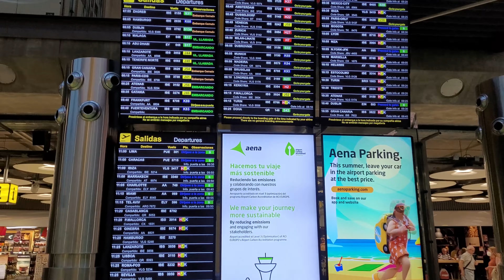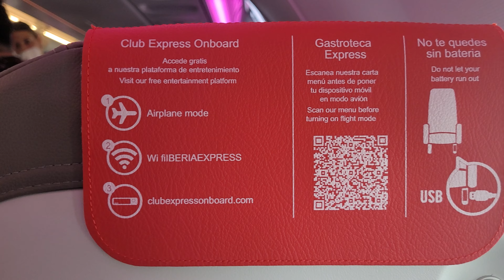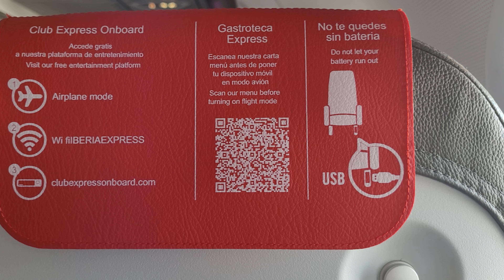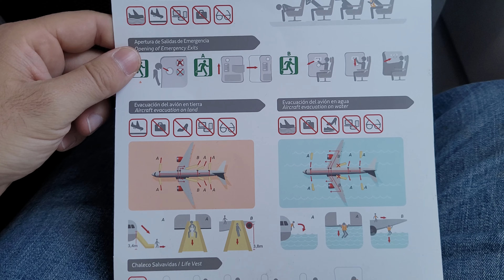Flight report of Iberia Express Airbus A321 Madrid to Palma Mallorca economy class 4K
Todays Flight report is of Iberia Express and their Airbus A321 on the route from Madrid Barajas Airport to Palma de Mallorca, one of the most favorite summer destination in Europe. Flight was pretty good and even though seats are a bit tin and narrow its fine for short flight and what is good is USC chargers and in first few rows ale universal power outlets, so sit down and enjoy the flight. 4K
0:00 Intro
1:12 Terminal 4
3:40 Boarding and Seat
5:28 Take off
8:30 Landing
10:19 Final word